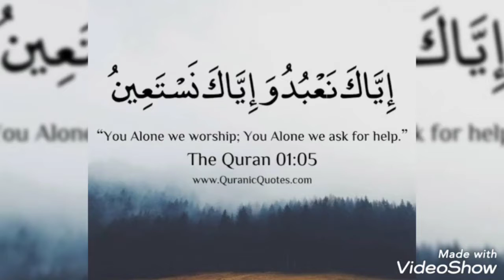Beautiful Quran Verses